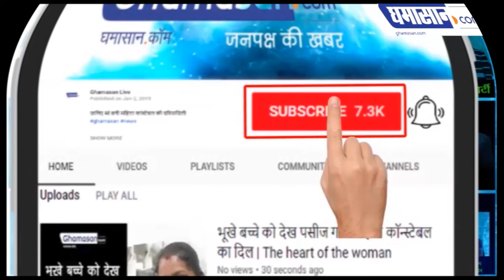Parineeti Chopra HOT & Bold Photoshoot Viral On Internet | Ghamasan Live